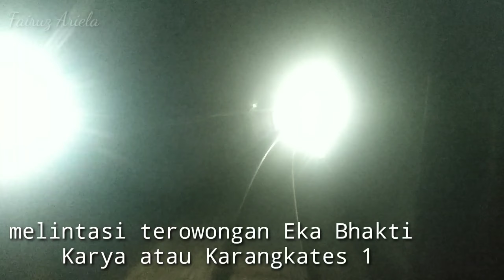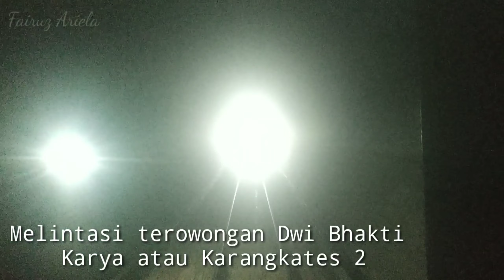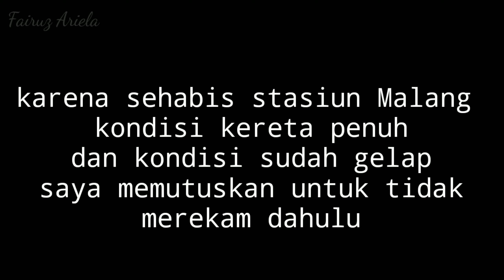(trip report) Memutari jalur kantong bersama ka Penataran dhoho (Wonokromo-Blitar-Gedangan) #2